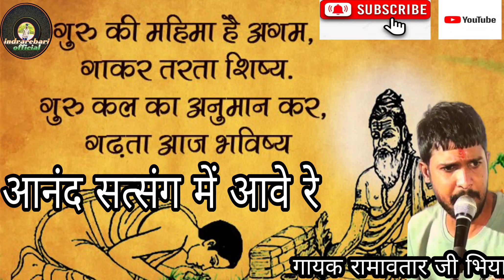आनंद सत्संग में आवे जी ।।aanand satsang me aave ji ।।singer and keyboard player ramavtar ji biya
आनंद सत्संग में आवे जी
गायक और कीबोर्ड प्लयेर _रामावतार जी भीया
ढोलक _विकास अजे ता
पेड़ प्लयेर_हरिओम जी

copyright@indrarebariofficial